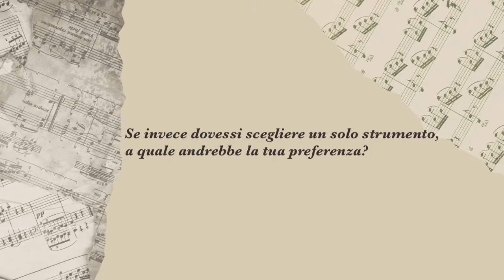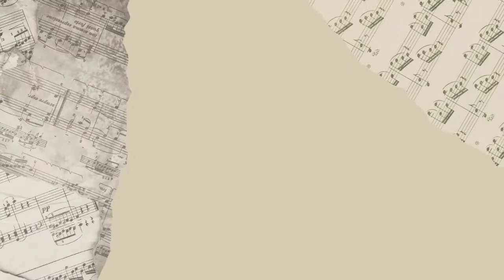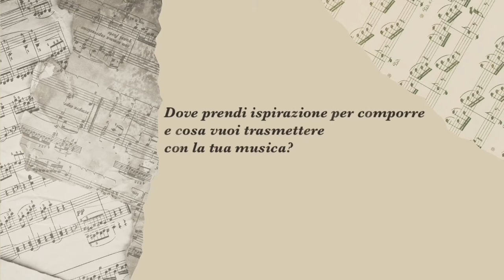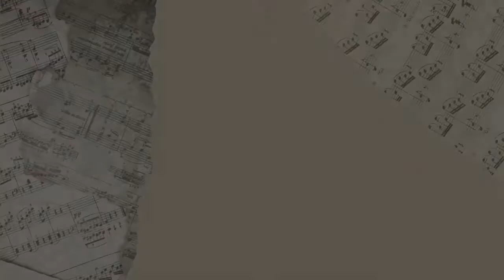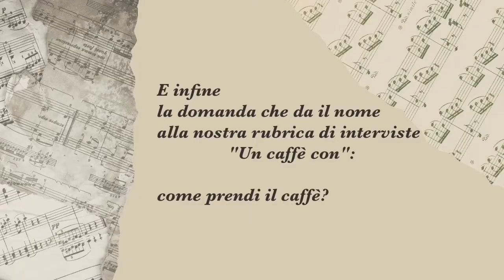Un caffè con Federico Mecozzi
Intervista al giovane e talentuoso violinista, polistrumentista e compositore Federico Mecozzi per la nostra rubrica "Un caffè con".
Intervista in cui ci racconta tante cose interessanti sulla sua musica, sulla collaborazione con il grande Ludovico Einaudi, sui viaggi e tanto altro ancora... e ovviamente come prende il caffè!